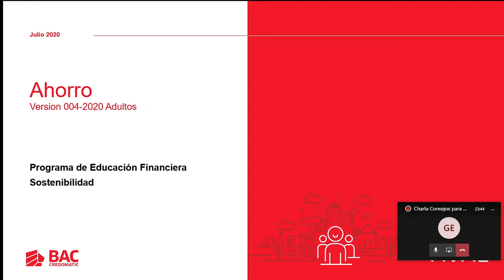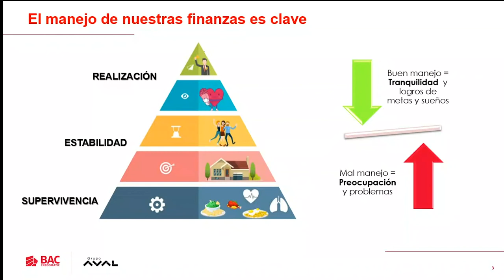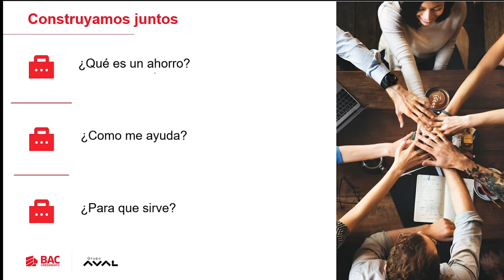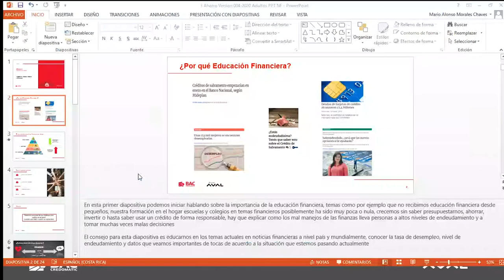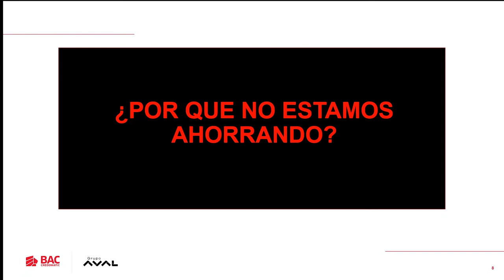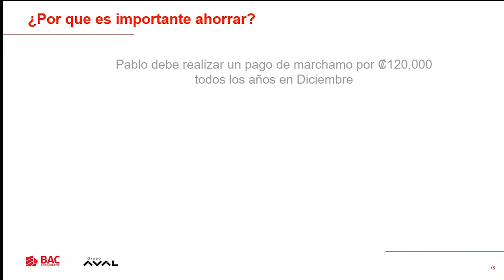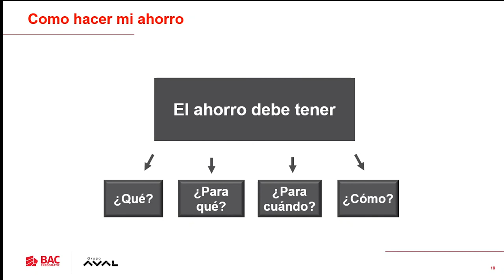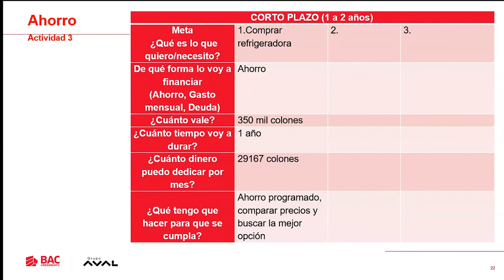Consejos para ahorrar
Charla sobre consejos para ahorrar impartida por Mario Morales Chaves Analista de Salud Financiera.